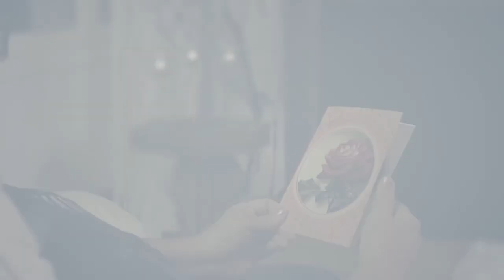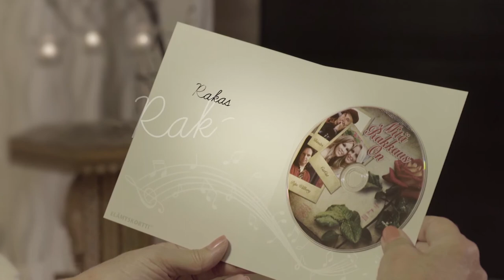Tapio Rautavaara - Sininen uni